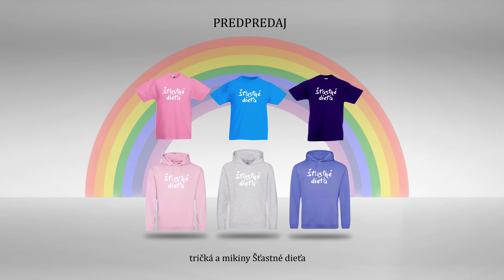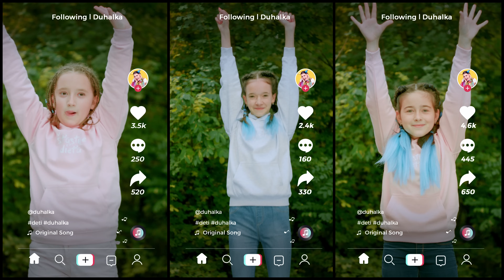DÚHALKA - ŠŤASTNÉ DIEŤA pesnička pre deti (music for kids, nursery rhymes)4K viac nájdeš na TV Jojko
!Predpredaj!
Nová kniha pre deti Dúhalka v Krajine za dúhou už dnes!
!Predpredaj!

Dúhalka: Barbora Bandlerová
Scenár: Kristína Tráčová
Réžia: Kristína Tráčová
Kamera: Peter Balent
Strih: Peter Balent

GoPro MAX rental - Juraj Valkovič 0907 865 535‬

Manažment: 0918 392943